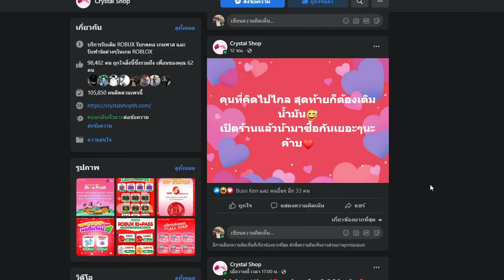Blox Fruits ปลอมตัวเป็น โอเด้ง ไปเกรียนคน เจอเเต่คนรุมอะครับทุกคนT^T